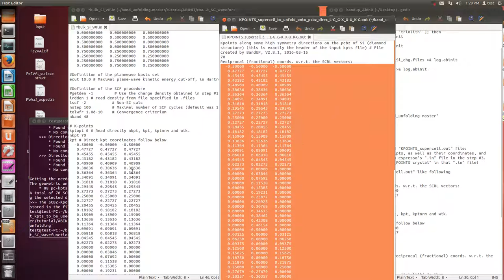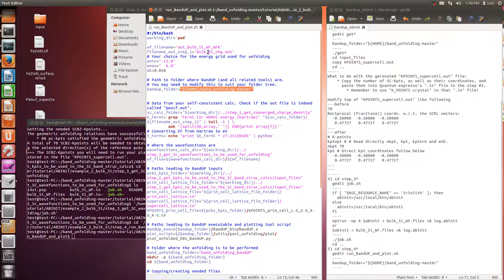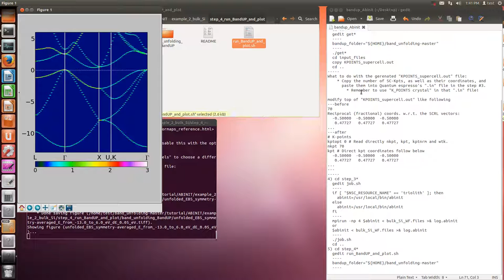BandUP (example2 bulk Si, Abinit)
bandUP
1) cd $HOME/band_unfolding-master/tutorial/ABINIT/example_2_bulk_Si
2) cd step_1*
 gedit job.sh
 if [ "$NSC_RESOURCE_NAME" == 'triolith' ]; then
    abinit=/usr/local/bin/abinit
 else
    abinit=/usr/local/bin/abinit
 fi
 mpirun -np 4 $abinit  ...
 or
 $abinit  ...
 ./job.sh
 cd ..
3) cd step_2*
  cd input_files
  gedit ...
  cd ..
  gedit get*
  bandup_folder="${HOME}/band_unfolding-master"
  ./get*
  cd input_files
  copy KPOINTS_supercell.out
  cd ..
What to do with the gerenated "KPOINTS_supercell.out" file:
    * Copy the number of SC-Kpts, as well as their coordinates, and
      paste them into Quantum espresso's ".in" file in the step #3.
        * Remember to use "K_POINTS crystal" in that ".in" file!

modify top of "KPOINTS_supercell.out" like following
---before
70
Reciprocal (fractional) coords. w.r.t. the SCRL vectors:
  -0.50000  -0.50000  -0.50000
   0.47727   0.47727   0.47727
---after
# K-points
kptopt 0 # Read directly nkpt, kpt, kptnrm and wtk.
nkpt 70
kpt # Direct kpt coordinates follow below
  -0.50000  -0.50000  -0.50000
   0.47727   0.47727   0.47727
4) cd step_3*
  gedit job.sh
    abinit=/usr/local/bin/abinit
  else
    abinit=/usr/local/bin/abinit
  fi
  or
  $abinit ...
  ./job.sh
  cd ..
5) cd step_4*
  gedit run_BandUP_and_plot.sh

if you failed, you need to remove linked files.